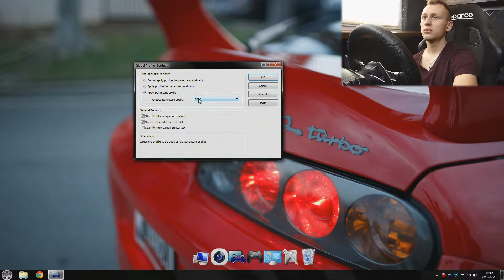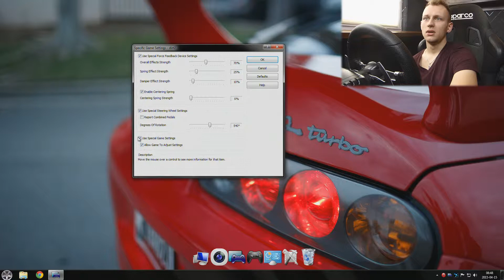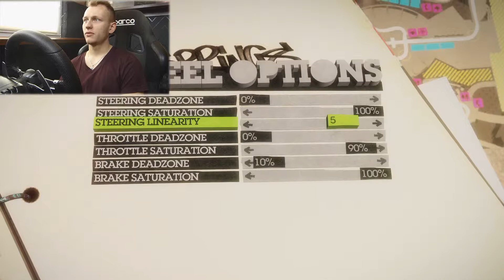Colin McRae: DiRT 2 PC Logitech G27 HD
Zapraszam do wspólnego przejazdu za kierownicą G27 w Trailblazerowym Nissanie 350Z
Gameplay DiRT 2 - idealny tytuł na początek przygody z kierownicą Logitech oraz dobra rozgrzewka przed symulatorem

FPS - powyżej 60; zasada min 60 fps mająca wpływ na wielkość Input Lag
Odświeżanie obrazu 60hz min - matryca o jak najszybszej reakcji ms
Vsync - OFF - podnosi FPS a co za tym idzie
540°- kąt max obrotu kierownicy
FFB- profiler Overal Effect -70%

PC Spec:
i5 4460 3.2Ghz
Radeon SHappire Dual-X 280X
8Gb Ram GoodRam
Gigabyte GA-B85M-D3H
HDD WD Caviar Black Sata III

Dla zapewnienia jakości HD i wiernego odwzorowania FPS dla mojego sprzętu, używam zewnętrznej nagrywarki AVerMedia LGP